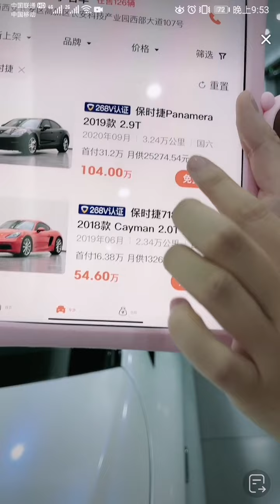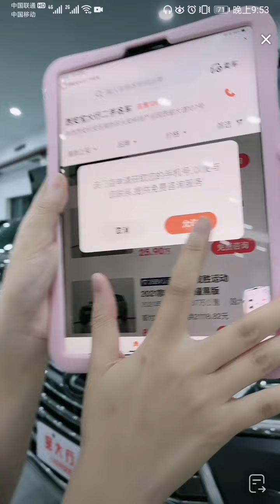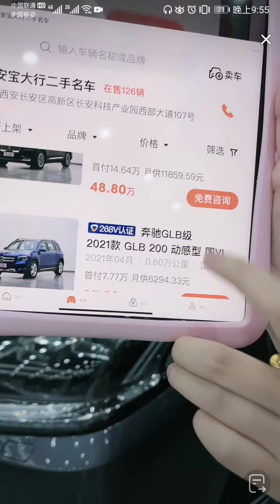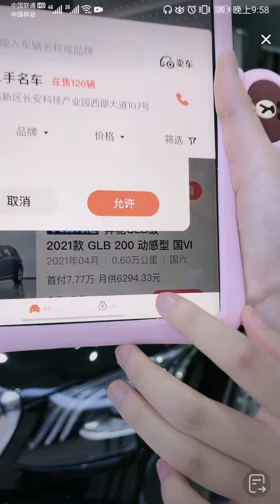絲襪 ，丝袜 襪褲 连裤袜 美腿 原味 足癖 性感美脚 少妇 高跟鞋，tights pantyhose beautyleg stocking， パンストトッキング， 팬티스타킹 ，ス스타킹，卖车小姐姐